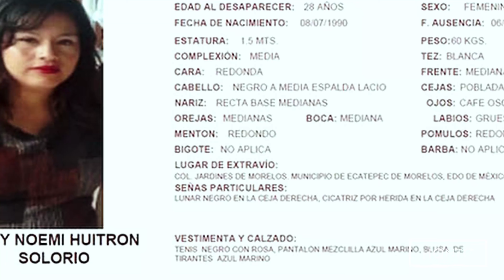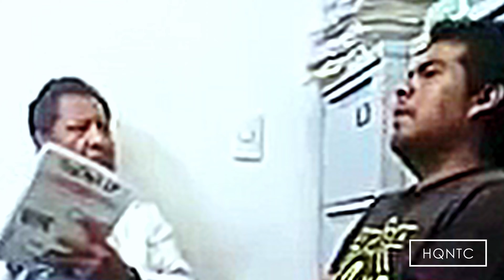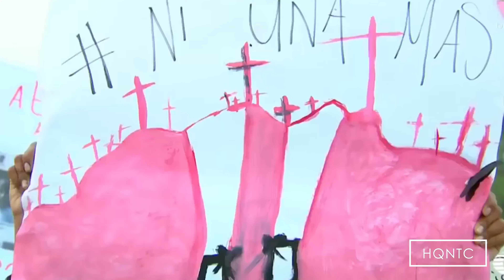La HISTORIA de los MONSTRUOS DE ECATEPEC | CASO MÉXICO | HQNTC | SERIALES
Iniciamos con otra sección nueva en el canal!
En este primer episodio trataremos el caso de los "Monstruos de Ecatepec"
Así que ya sabes: Siéntate, acomodate y pasemos a los hechos!

Esto es HQNTC.